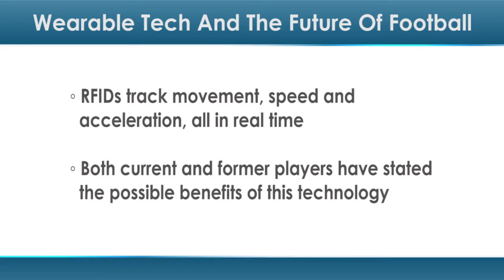Wearable Tech and the Future of Football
At two recent panels at the 2015 MIT Sloan Sports Analytics Conference, experts explored wearable technology and how it could play a part in the future of football.

Sports purists might object, saying the game should be simple, and players shouldn’t wear anything Wi-Fi-capable, but some experts believe wearable devices could prevent player injuries and extend their careers.